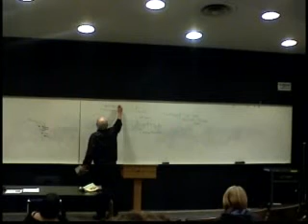Religious Diversity 12.14 Robert Eisenman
Robert Eisenman's course examines religious pluralism as a means of dealing with diversity.